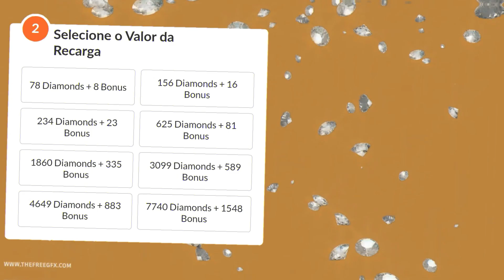AAMON PRIMEIRAS IMPRESSÕES, IRMÃO DO GUSION | Mobile Legends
LIVE 2 VEZES NO DIA!
11 HORAS E 21 HORAS

STREAMER KOL OFICIAL DO MLBB, MEU ID 137374